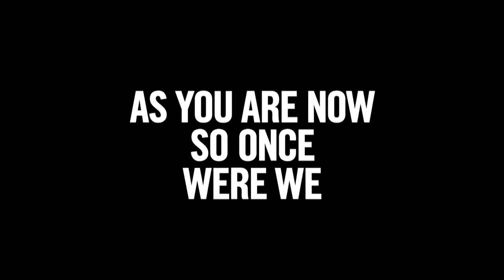The Company: As you are now so once were we | RADAR L.A.